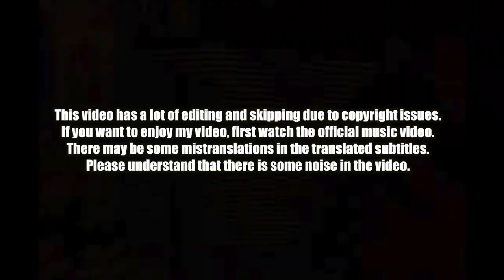🇺🇸🇰🇷🔥Korean Hiphop Junkie react to Act Bad - Diddy ft. City Girls & Fabolous (ENG SUB)